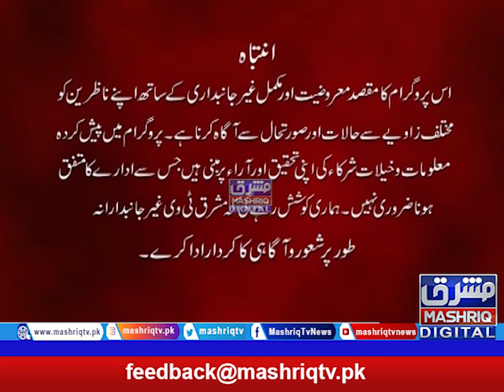Mashriq Leads | 6th-July-2021 | Mashriq TV